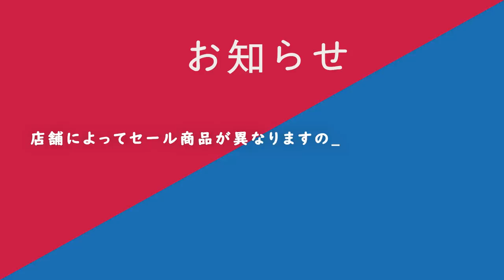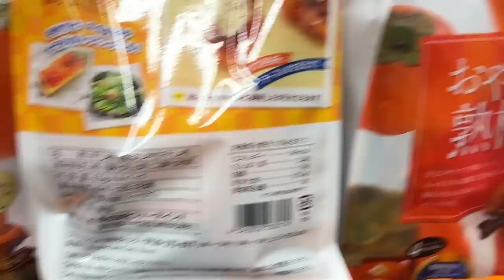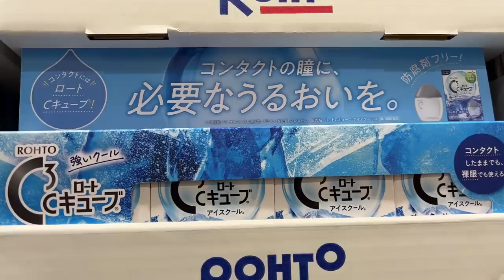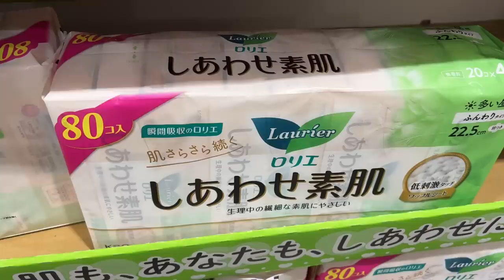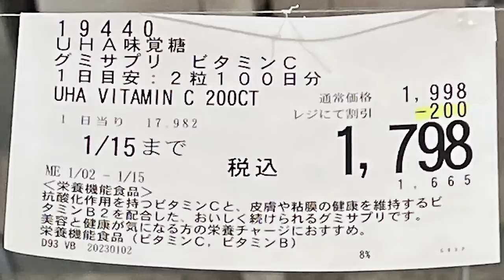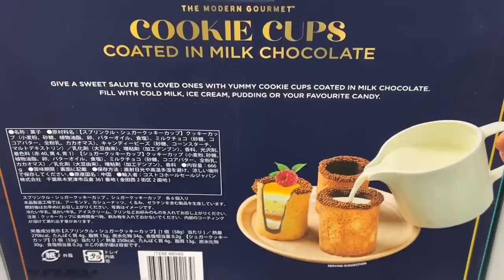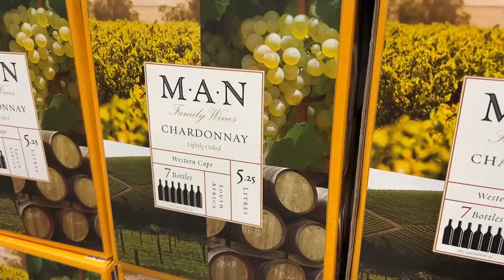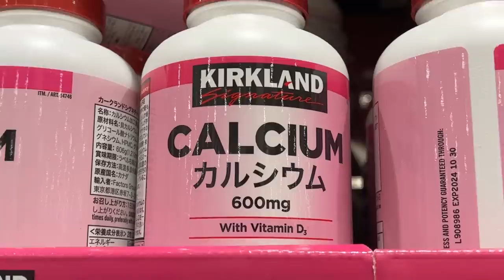【コストコセール情報】01月2週目-平日-前編 食品 生活用品 パン 肉 お菓子 ヘルシー おすすめ 最新 アマゾン 価格比較